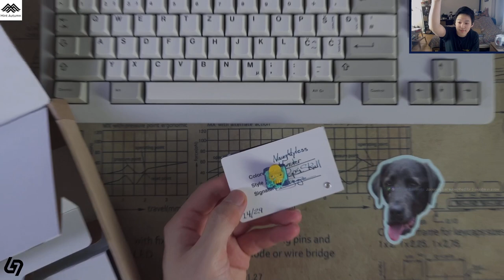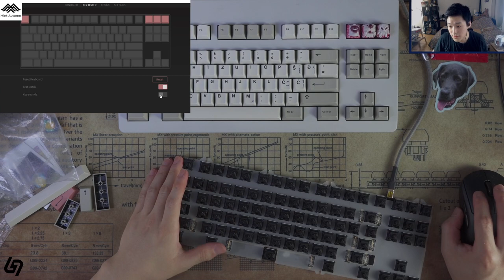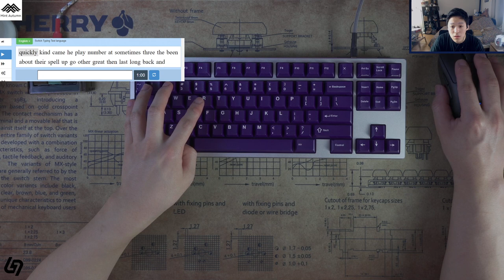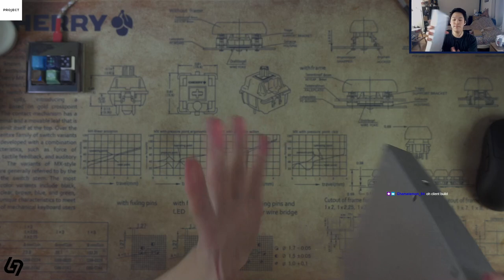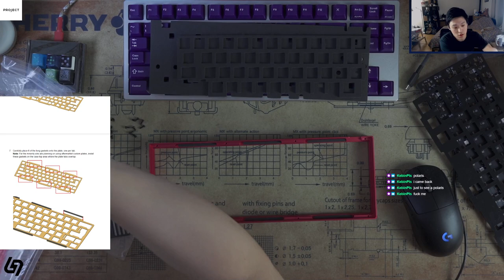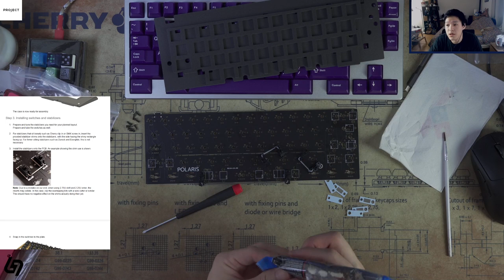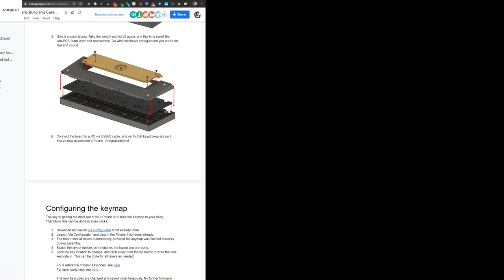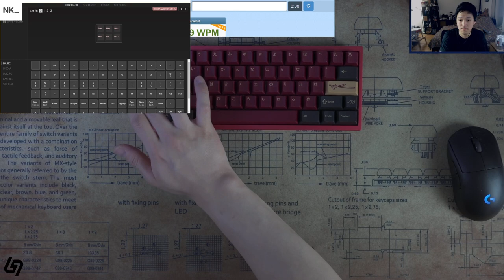KFE and Polaris Double Build Stream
Back-to-back two keyboard stream! CRONCH on one of the new GMK trays... smells like new paper, tastes like potatoes.

Keyboards specs and links:

Designer: bisoromi
Keyboard: KFE
Plate: polycarbonate full plate
Keycaps: GMK Violet on Cream (violet alphas)
Switch: vintage MX Black, 65g
Lube: Krytox 205g0
Switch Films: Yes
Stabilizers: Screw-in Durock stabilizers, lubed with 205g0

Designer: ai03 x kevinplus
Keyboard: Polaris
Plate: POM full plate
Keycaps: GMK Red Samurai (hiragana alphas)
Switch: vintage MX Black, 68g
Lube: Tribosys 3204
Switch Films: Yes
Stabilizers: Screw-in Cherry stabilizers, clipped and lubed with 205g0